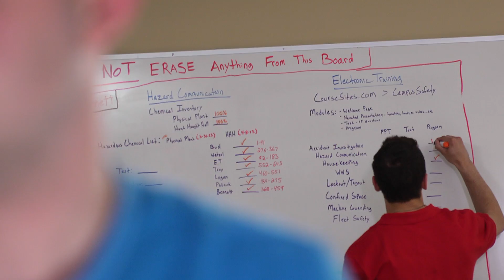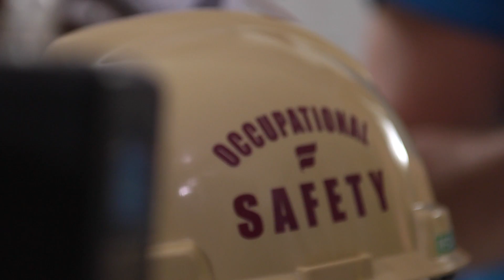beFirst Kim Murphy Fairmont State University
When a great student question causes her to go into her office to look something up, Associate Professor Kimberly Murphy knows she's had a really good Occupational Safety class. "When you're not lecturing, but you're working with the students and you're actually engaging them in the topic at hand, I think that's when this job is the best. That's a great day," she says. In industry, keeping employees healthy and safe is the First priority for Safety professionals. From real-world internships to managing their own senior projects developing actual safety plans for companies, Fairmont State University Safety students use a mix of technical and people skills to make a difference in the field and graduate with valuable experience. FSU's Occupational Safety program is one of only 12 in the nation to have ABET accreditation. That means when they graduate from FSU, the new Safety professionals walk out the door with a GSP (Graduate Safety Practitioner) after their name and also are waived from taking the First professional exam, the Associate Safety Professional Exam. Many go on to graduate school. If they are up to the challenge and responsibility, they eventually become unsung heroes of industry in a rewarding profession, Murphy says. "Safety professionals literally save lives. They make sure that people go home the same way they came to work. It's important," she says.